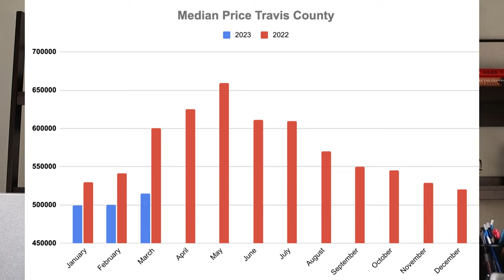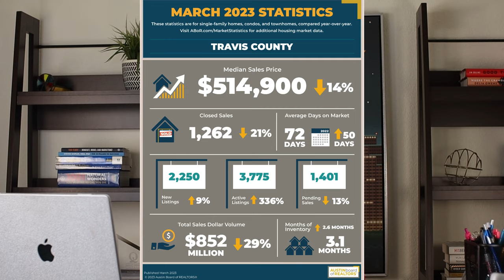Beware Of False Austin Housing Market Hype!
Beware of false Austin housing market hype.  Are you an Austin homeowner or considering buying a home in Austin? This video is essential viewing. Despite alarming headlines suggesting a 15% drop in Austin home values, this information is outdated and doesn't reflect the current market trends. Shannon Mangin breaks down the latest statistics from Travis County to reveal the true state of the market. While year-over-year data shows a decrease, month-to-month figures indicate a price increase from $500,000 to $515,000, typical for the spring season. This upward trend suggests that the market is recovering, contrary to the doom and gloom suggested by some news outlets. Home prices are rising gradually, and while not reaching last year’s peak levels, houses are selling faster, with some even receiving multiple offers. If you're waiting for the market to bottom out, it seems we've already reached that point. Stay informed and make the best decision for your real estate investments.